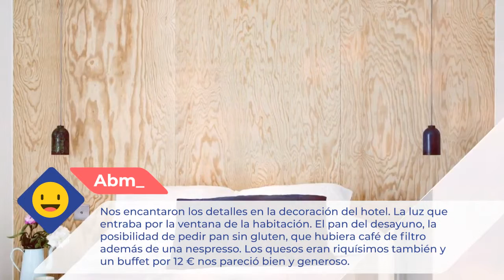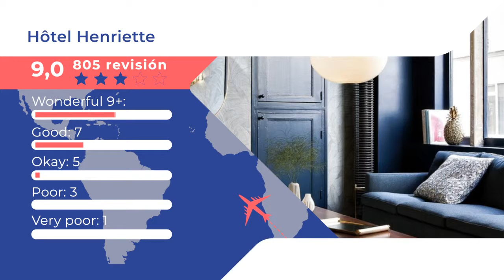Hôtel Henriette 3 ⭐⭐⭐ |Comentarios de clientes. Opiniones reales. París, Francia